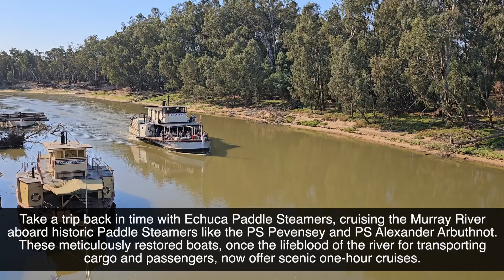Murray River Paddle Steamer - Echuca Victoria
Take a trip back in time with Echuca Paddlesteamers, cruising the Murray River aboard historic paddle steamers like the PS Pevensey and PS Alexander Arbuthnot.

These meticulously restored boats, once the lifeblood of the river for transporting cargo and passengers, now offer scenic one-hour cruises. Explore the cabins, chat with the crew, or even take a turn at the helm!

Whether you're a history enthusiast or just looking for a fun family outing, Echuca Paddlesteamers provide a unique opportunity to experience the magic of the Murray River and relive the era of the paddle steamers.